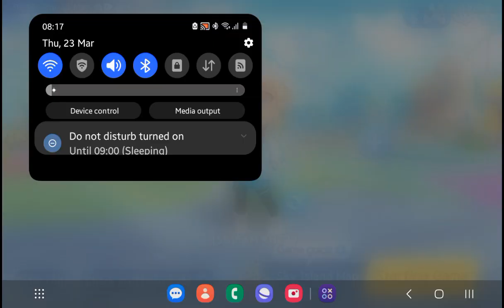[LGR] THREE insane NICOLE in Super BOOM action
Finally got 3 Nicole from SGFAM to play super boom together